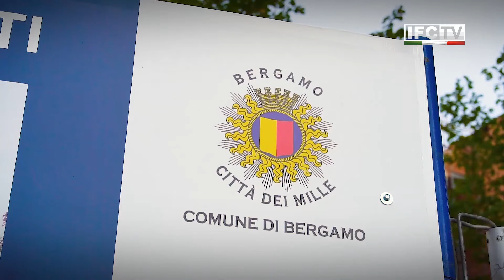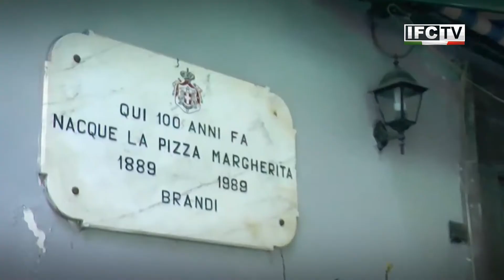Nell’Atalanta è cresciuto Gigi Orlandini, autore del primo golden gol della storia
La squadra di calcio di Bergamo, l’Atalanta, il cui nome ricorda una figura della mitologia greca, è la regina delle provinciali. Per il record di partecipazioni alla serie A (tra le società che non rappresentano un capoluogo di regione e che non hanno mai vinto uno scudetto). Il suo vivaio è tra i migliori d’Europa. Qui è cresciuto Gigi Orlandini, campione d’Europa con la Nazionale Under 21 nel 1994. Il suo Golden Gol, il primo segnato nella storia del calcio, ha consegnato il trofeo all’Italia di Maldini.